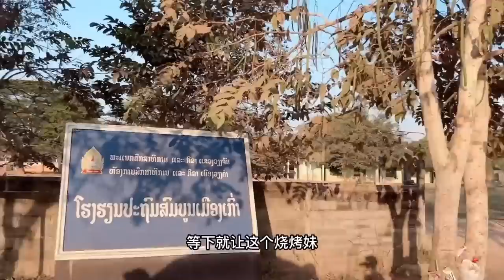带阿坤去烧烤摊，烧烤妹摘下口罩真漂亮，直接花120块全场包圆！【川S在老挝】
大家好，我是川S在老撾
四川人在老撾！
老撾生活紀實！
走進異國他鄉，
品味別樣的人文景觀與風土人情！

严正声明：此频道内容均为独家授权，未经授权禁止任何人搬运，近期已经在YouTube平台开始维权，如有盗版可留言~ 本视频完全符合YouTube社区准则，没有任何违规行为。